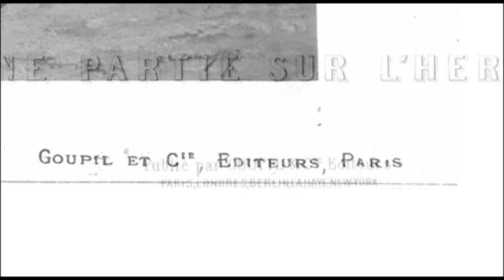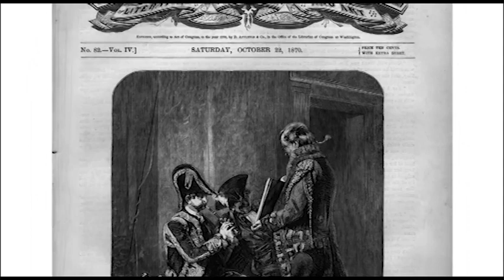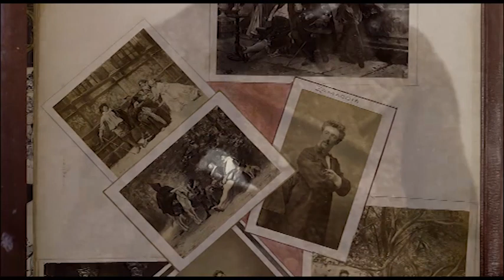Exposición "Zamacois, Fortuny, Meissonier"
Vídeo realizado en el marco de la exposición "Zamacois, Fortuny, Meissonier", desarrollada en el Museo de Bellas Artes de Bilbao entre octubre  de 2006 y enero de 2007.

Bilboko Arte Ederren Museoan "Zamacois, Fortuny, Meissonier" (urria 2006 - urtarrila 2007) erakusketaren markoan egindako bideoa.

Video made for the exhibition entitled "Zamacois, Fortuny, Meissonier", held at the Fine Arts Museum of Bilbao between october 2006 and january 2007.